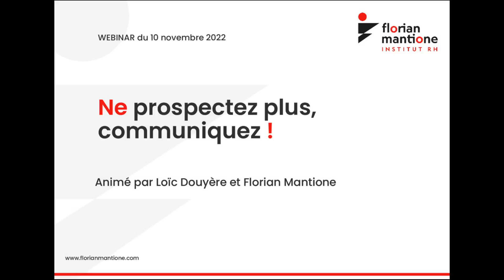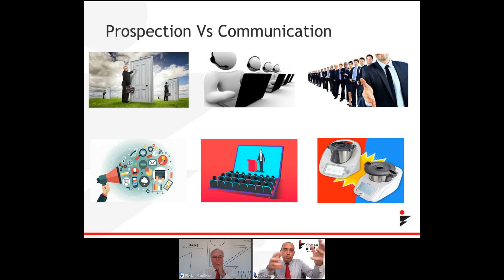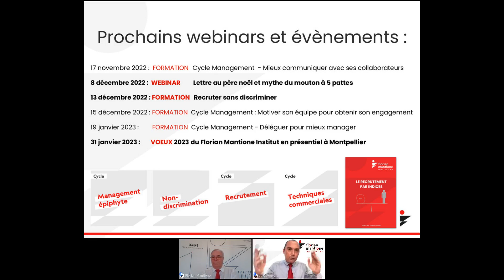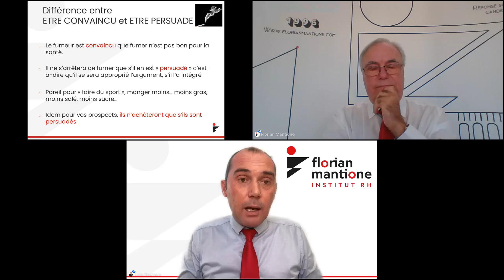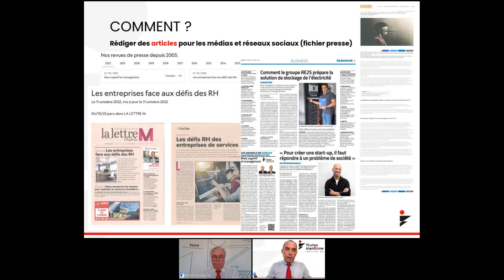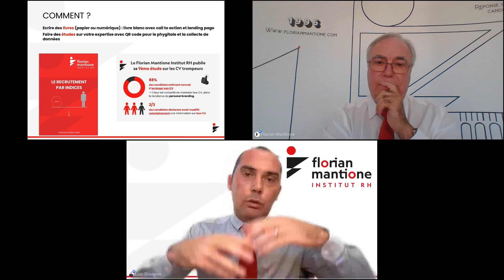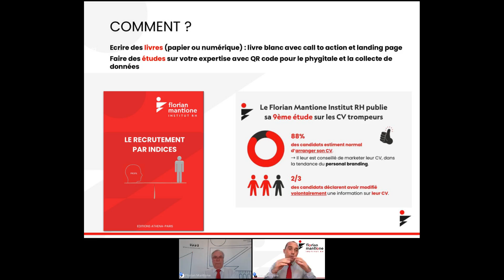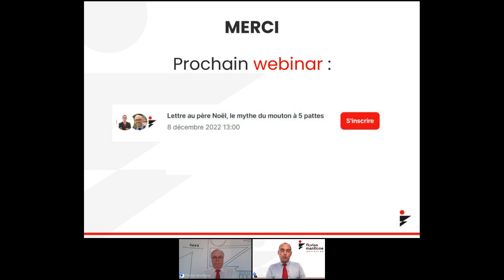Ne prospectez plus communiquez replay 2022 11 10 Loïc Douyere et Florian Mantione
Et si on vous disait qu’aujourd’hui, il est possible de vendre sans prospecter… car la prospection en porte à porte ou même par téléphone, c’est fini !

Pour vendre aujourd’hui, il s’agit plus de communiquer sur ses expertises sur internet auprès de ses prospects que de prospecter directement.

Il faut communiquer et rassurer pour que le prospect soit sûr que vous avez la solution pour lui afin que ce soit lui qui vous contacte.

Lors de ce webinar, nous vous révélerons comment entretenir votre marque en communiquant sur vos expertises dans des articles, des livres, des posts, avoir de bons avis, faire des interventions pour mieux et facilement vendre vos produits et services sans prospecter !!!

Inscrivez-vous à ce webinar* animé par Loïc Douyère, Associé du Florian Mantione Institut et voir le replay